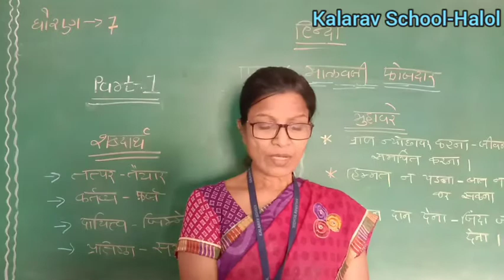STD -7 GM HINDI CH -6 MALAVJI FOJDAR PART- 1